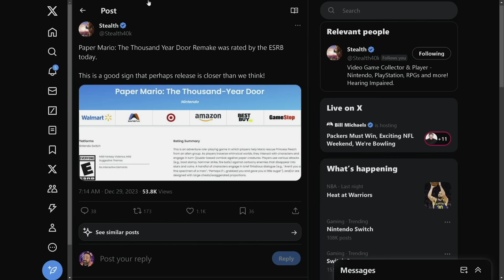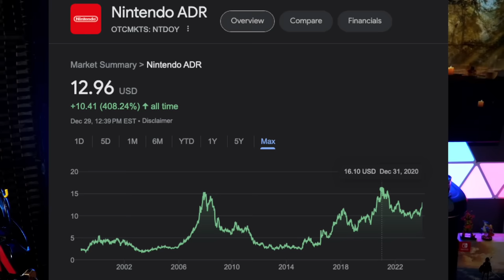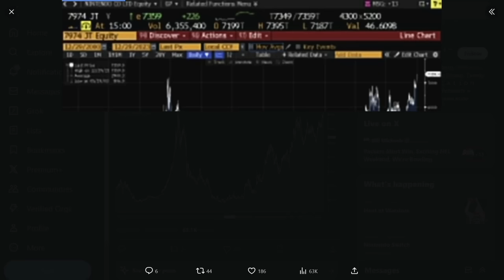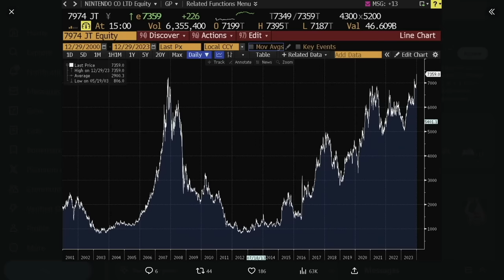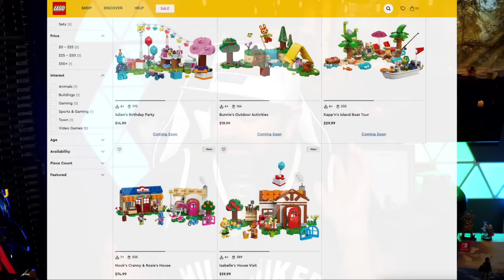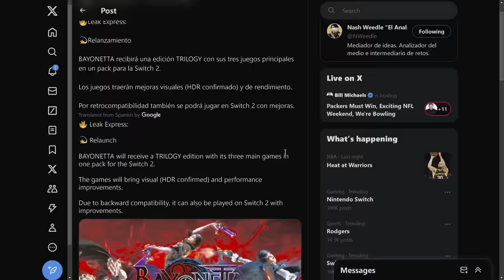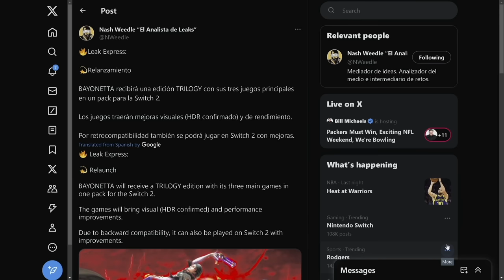HUGE Nintendo Remasters Coming to Nintendo Switch 2! (Rumor)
We have some great news for you today!

00:00 - Intro
00:56 - Thousand Year Door Gets Rated!
02:23 - Nintendo Hits an All-Time High!
05:52 - Nintendo Switch 2 Remasters Rumor!